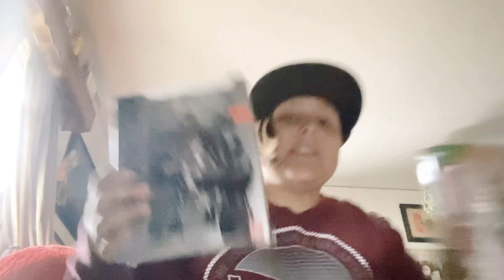I got new Godzilla